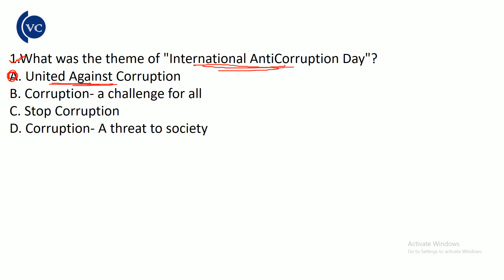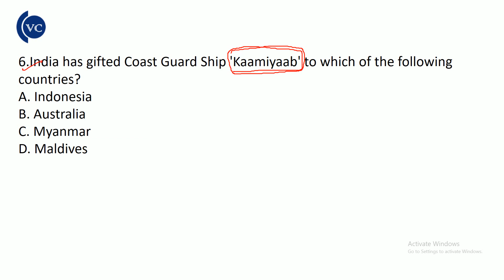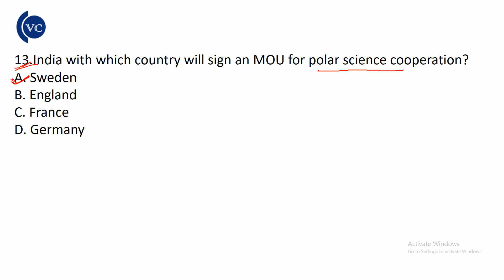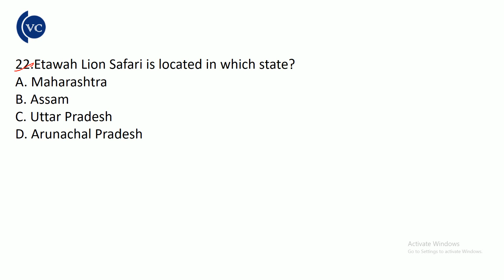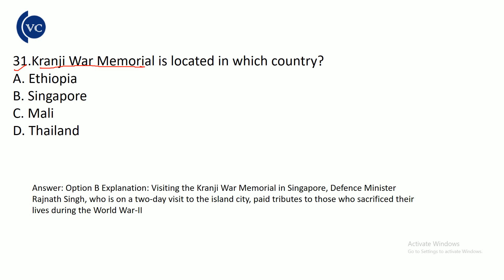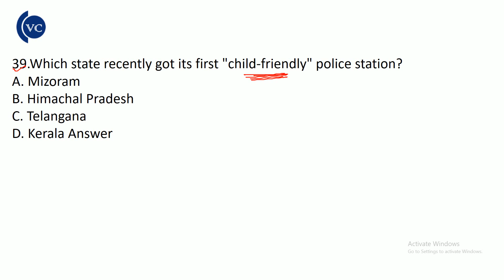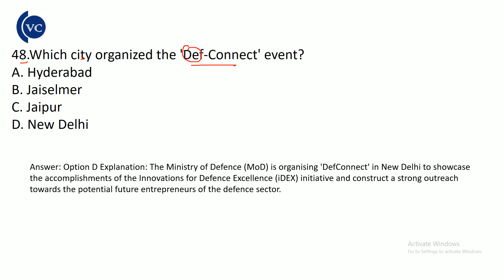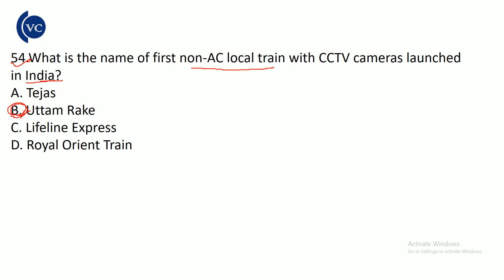Current Affairs for OCS 2019 Part-5 by vidwan competition